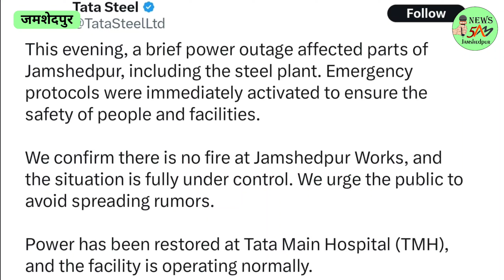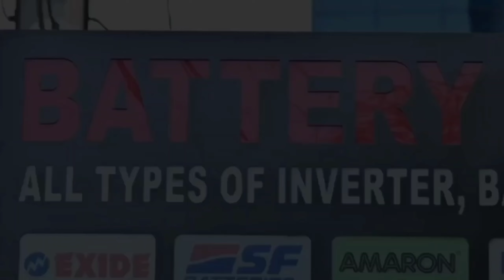JAMSHEDPUR: टाटा स्टील ने कहा ब्लास्ट फर्नेस में किसी तरह कोई हादसा नहीं हुआ। 21/09/2024.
जमशेदपुर में ब्लैक आउट का यह है कारण, टाटा स्टील में ब्लास्ट की तस्वीरें और वीडियो वायरल, लेकिन सच यह है इस आग की लपटों का।
खबर या विज्ञापन के लिये सम्पर्क करें:
जमशेदपुर के सभी हिस्से में ब्लैक आउट हो गया है. टाटा स्टील में चिंगारी उठती दिखी है. लोगों ने यह सूचना दी है कि टाटा स्टील प्लांट के बैटरी नंबर 8 और 9 में कोई धमाका हुआ है, जिसके बाद बिजली कट गयी है. यह शहर में ब्लैक आउट पैदा कर दी है. हर जगह की बिजली कट गयी है. कोई हादसा को लेकर लोग वाट्सएप समेत अन्य सोशल मीडिया में डाला जा रहा है. लेकिन टाटा स्टील ने कहा है कि ऐसी कोई बात नहीं है. कोई बड़ा हादसा नहीं हुआ है. बिजली जरूर कटी हैटाटा स्टील ने कहा है कि ब्लास्ट फर्नेस में किसी तरह कोई हादसा नहीं हुआ है. चूंकि, सेफ्टी के कारण यह प्रोटोकॉल है कि गैस को रिलीज किया जाना है, उसी प्रोटोकॉल के तहत यह गैस रिलीज किया जाता है. सरकार के नियम के मुताबिक, गैस को जलाकर ही रिलीज किया जाना है. उसी प्रक्रिया का हिस्सा है कि शहर में लोगों को यह लग रहा है कि कोई हादसा हुआ है. बिजली जरूर कटी है, बिजली क्यों कटी है, इसके कारणों की जांच की जा रही है. अभी अधिकारिक जानकारी का इंतजार किया जा रहा है.